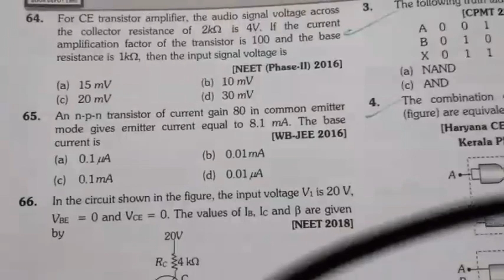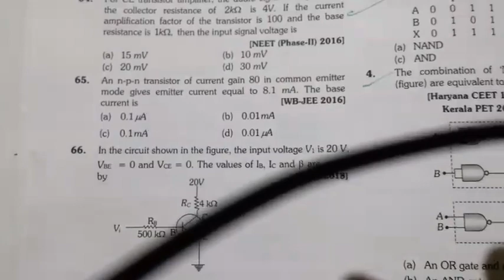Semiconductor importants formulas and point. JEE MAINS/AIIMS/NEET.